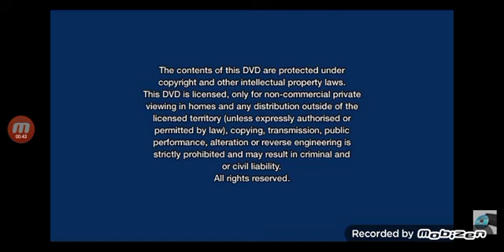Opening to Shrek's Thriller Night UK DVD (2011)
1. Dreamworks Animation SKG Home Entertainment logo

2. Warning Screens

3. Kung Fu Panda 2 Trailer

4. Megamind Trailer

5. DVD Menu

6. Start of Shrek's Thriller Night